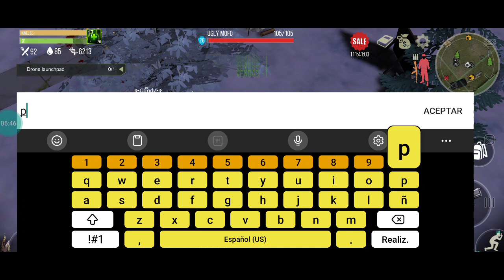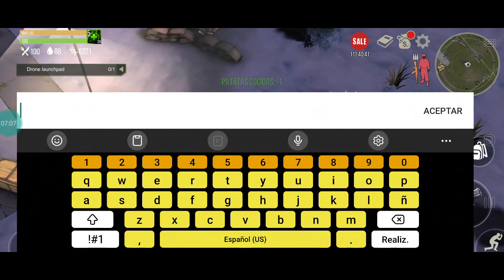Prey Day Survival: Droops Farmeando Querían Ratita A La Parrilla jajajaja 🤣 😜